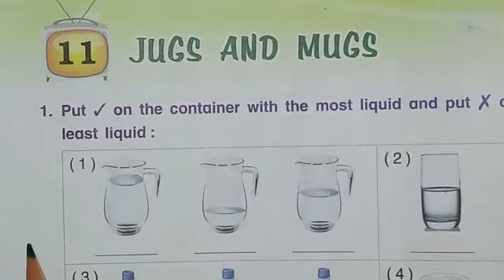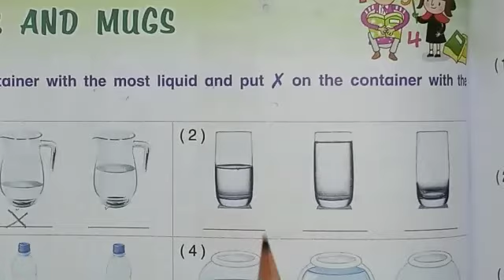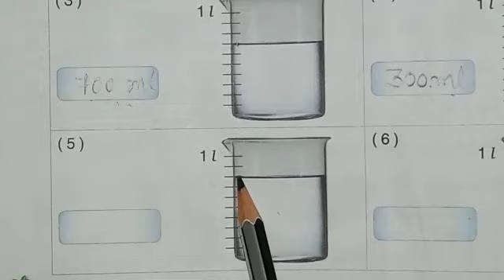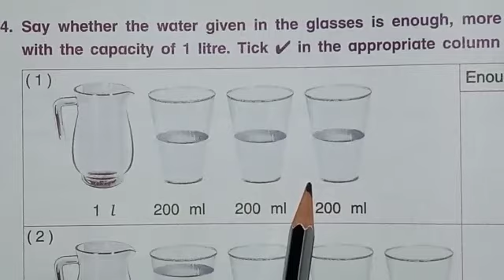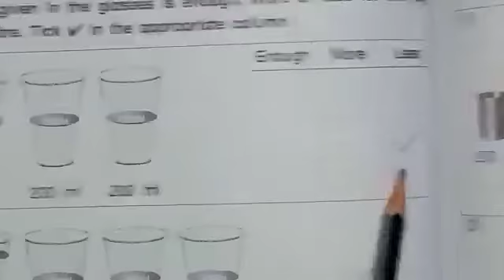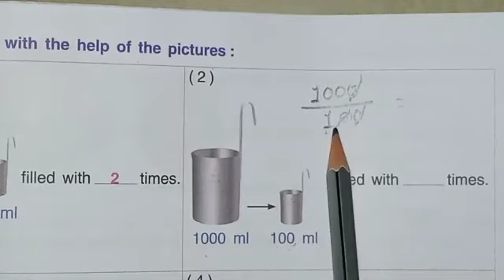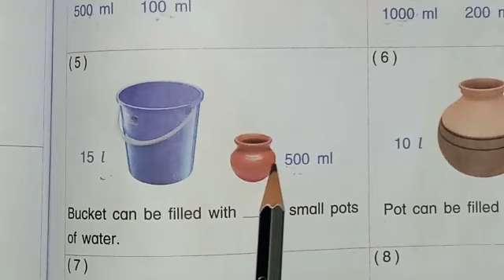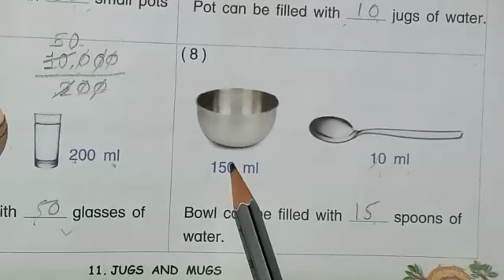STD:- 3 || Maths || By Rimpal Miss || Upasana vidhyalay || 15/02/21